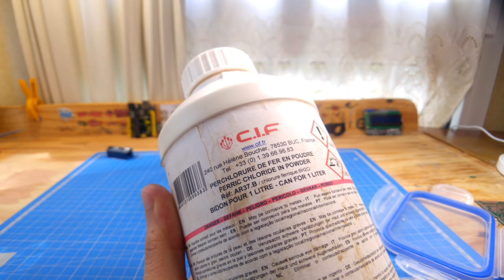COMMENT FAIRE DES CIRCUITS IMPRIMÉE PRO A LA MAISON SANS MATERIEL !!!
Salut à tous j'espère que cette vidéo vous aura plu ! Vous pouvez m'ajouter sur snapchat"commentfairee" et sur instagram "commentfaire_officiel" ou je réponds a toutes vos questions.

lien pour acheter le marqueur (mieux que celui que jutilise)

lien pour acheter le perchlorure de fer:

lien pour acheter les plaques de cuivre: